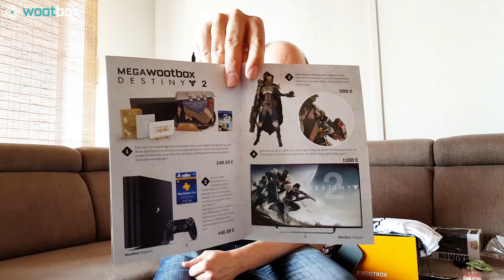WOOTBOX - BAD GUYS - SEPTEMBER 2017 - Die bösen Jungs werden ausgepackt | UNBOXING #006